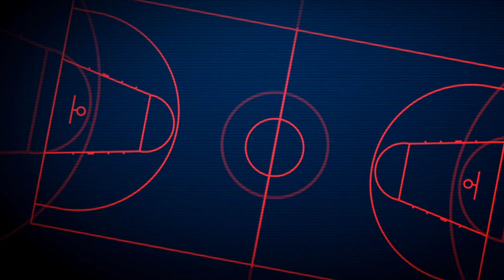Oscar Robertson: The Big O's Legacy - How Did He Revolutionize Basketball Training?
Oscar Robertson, known as The Big O, is a legendary figure in the world of basketball. His impact on the game is immeasurable, from his record-breaking statistics on the court to his advocacy for player rights off the court. As a 12-time NBA All-Star and the first player to ever average a triple-double for an entire season, Robertson revolutionized the point guard position and set a standard for excellence that is still admired today. Beyond his athletic achievements, Robertson's contributions to the development of player training programs have helped shape the future of the sport. His legacy will continue to inspire generations of basketball players to come.